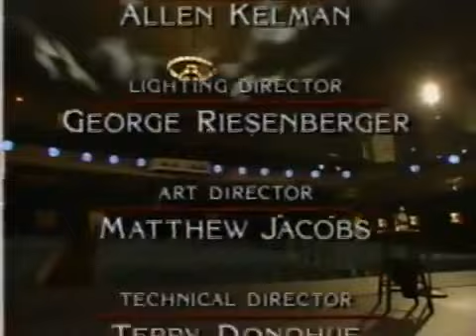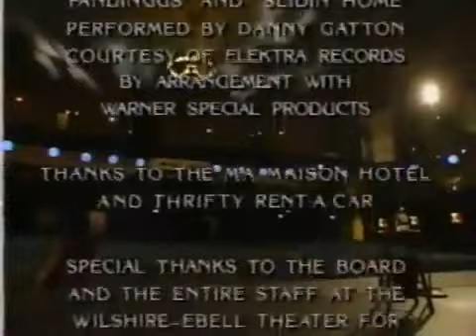Billy Connolly HBO Special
Excellent stand up special by the legendary comedic mind himself, Billy Connolly!